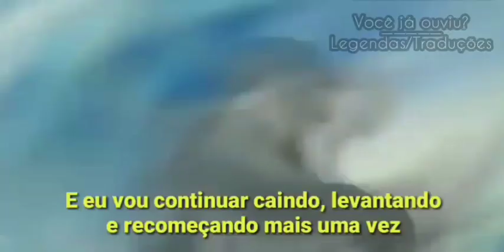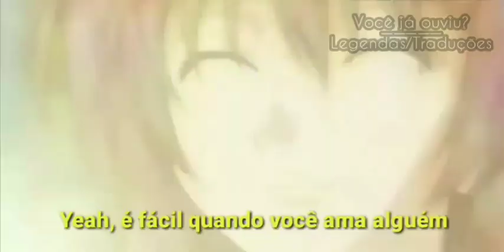⚡Justin Caruso - Love somebody (Tradução/Legendado)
Pessoal, vídeo um pouco diferente, pois quando fiz, não tinha público definido